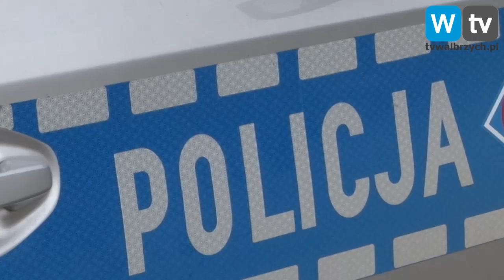Telewizja Wałbrzych - Wykradł pieniądze ze sklepowej kasy